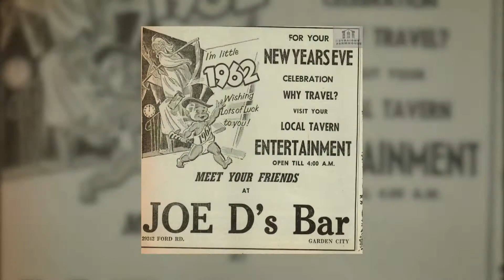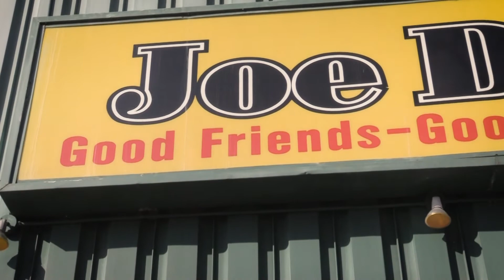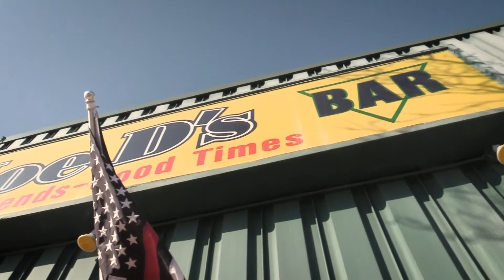Joe D's Bar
Joe D's Bar has fought through the corona virus pandemic and the resulting state regulations for the last year but at a huge cost to customers and employees alike. Having watched the owner Kathy Cowan's struggles first hand, patrons and employees teamed up with the local community to produce this video application for the Barstool Fund to help Joe D's continue to survive this pandemic.